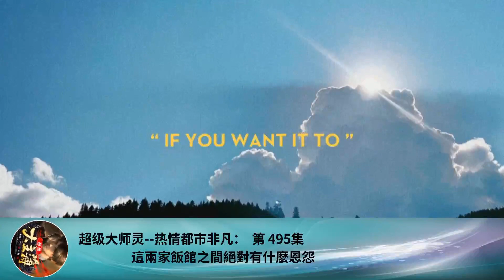超級大師靈--熱情都市非凡： 第 495集